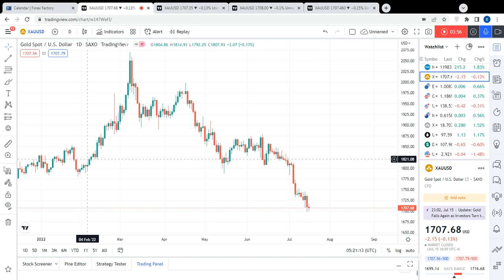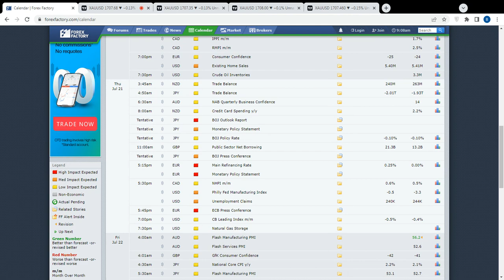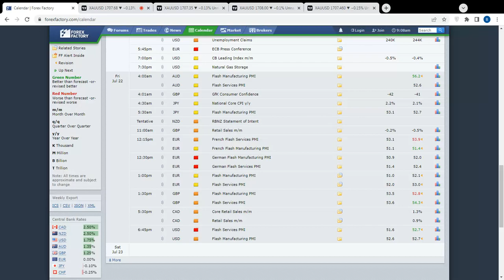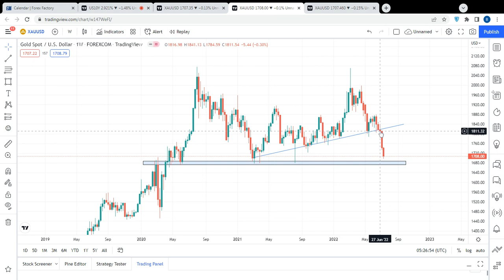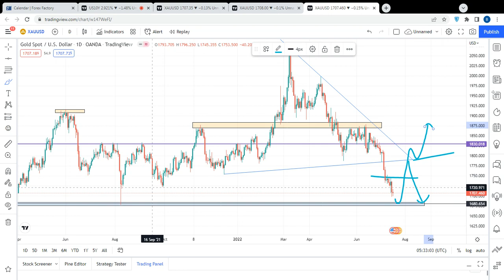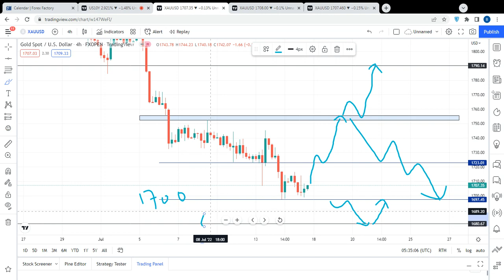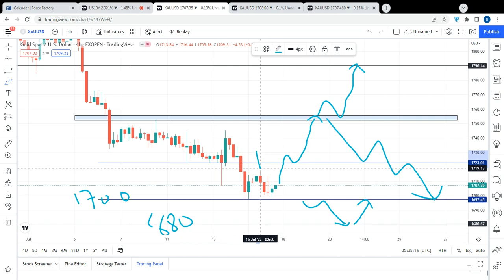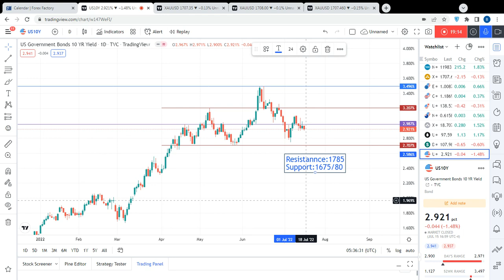Gold Weekly Forecast for 18 to 22 July 2022 by Trading MasterYT